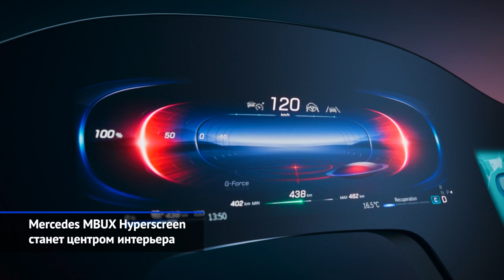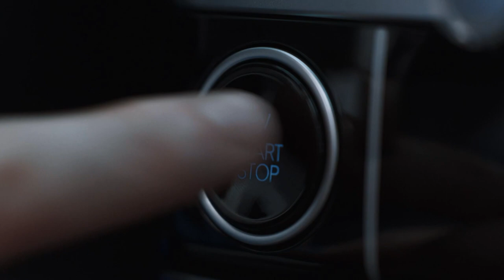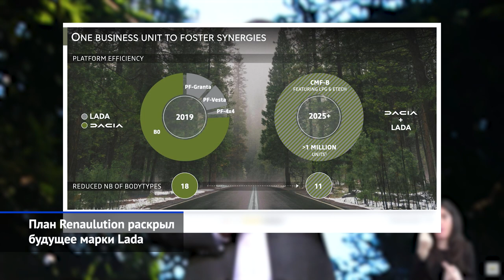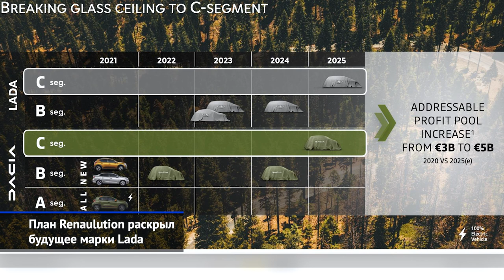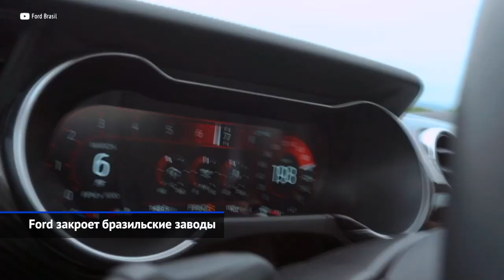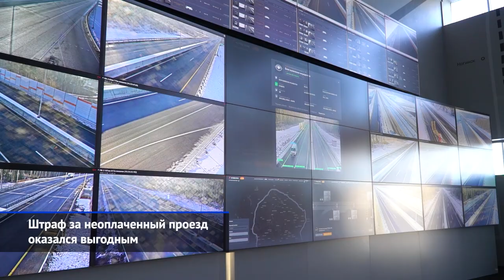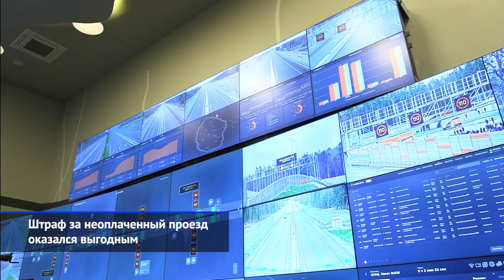Jeep Grand Cherokee L, Renaulution и будущее Лады, новый КоАП и другие «Новости недели» №102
Mercedes MBUX Hyperscreen станет центром интерьера.
Nio ET7 подтвердил флагманский статус.
Tesla Model Y показала бодрый старт.
Ioniq 5 воспользовался наследием Hyundai.
Sony Vision-S выехал на общественные дороги.
Panasonic взялся за помощь водителям.
Jeep Grand Cherokee обрёл преемника.
LADA Niva Legend вернула себе имя.
Lada отложила рестайлинг Весты.
План Renaulution раскрыл будущее марки Lada.
Infiniti избавится от легковушек.
Ford закроет бразильские заводы.
Opel возродит линейку OPC.
Штраф за неоплаченный проезд оказался выгодным.
Новый КоАП обрёл чёткие очертания.
МВД аннулирует липовые диагностические карты.

Автопроизводители завели моду проводить итоговые пресс-конференции, чтобы подводить итоги и анонсировать новинки. На минувшей неделе мы стали свидетелями трёхчасового онлайна от Renault, который принёс нам анонс будущих премьер от марки Lada. Своё отдельное мероприятие провёл АВТОВАЗ, огорошив известием об отложенной премьере новой Весты. А ещё Нива, долго время вынужденная существовать как Lada 4x4, наконец, вернула себе легендарное имя. Не менее легендарный Jeep Grand Cherokee обрёл преемника. Вдобавок наступивший год принёс нам сразу несколько свежих предложений от законотворцев.